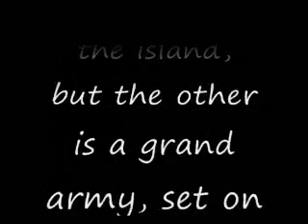Chronicles of Fate#1-AMBUSH! (redone)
i wanted the quality to be better

Plot: a squadron of C.B.T.s have launched an assault on a rebel base! its up to 4 matoran to stop them